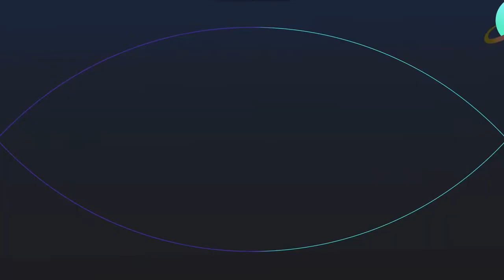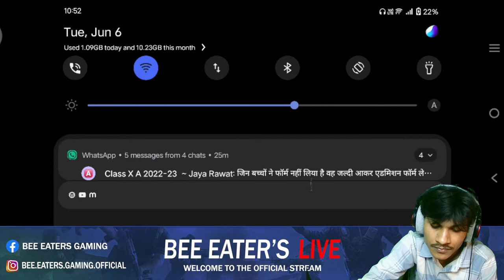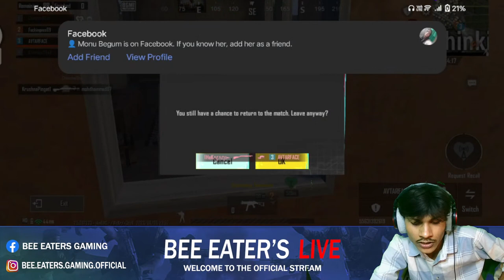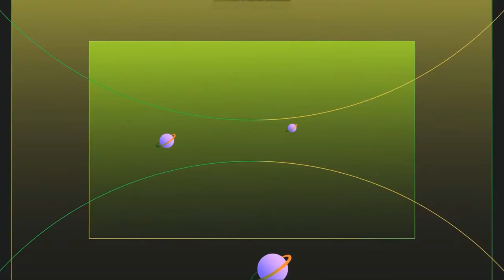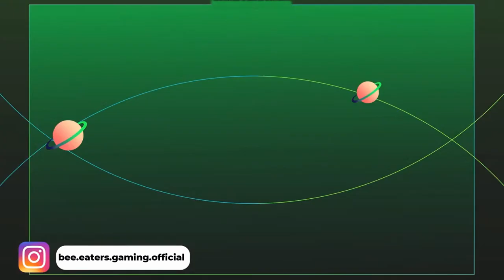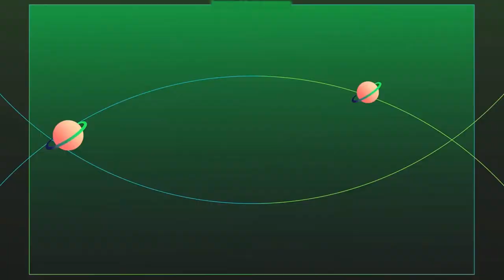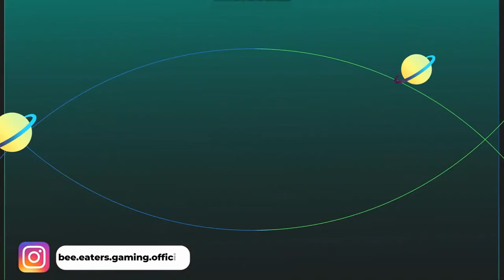BGMI | PAN-ETRATION DAY - - BEE EATER'S LIVE!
du recorder clash
 of clanS gosuhoon
mlbb ml m4
fchampions,gaming #
mobilegaming zoe #
pixieisameanie
grounds,rog stream lolzzz
gaming,rog stream vs lolzzz
gaming lolzzz gaming vs rog
stream rogstream live bi team
t2 team live rog stream highlights
pubg emulatoGritma yt pubg mobile
bgmirog stream vs bi t2rog stream
vs bi teamlatest fightbgmi highlights
rog stream op

battlegrounds
mobile india
battlegroundsmobileindia
,battlegrounds mobile
,battlegrounds
battlegrounds
mobile india official
 channel battlegrounds
 mobile india youtube bgmi
battlegrounds mobile india
 release date battlegrounds
mobile india teaser bgmirising
thecomebacG bgmi ios
gaming battleground mobile
 india scout scout op carryislive
carryminati mortal live jhonathan
 live regaltos livesoul mortal pubg
 mobile live pubgm best player
carryminati
carryminati gaming
carrislive
gaming
livestream
indian gamingpubgpubg mobile
8bit
8bit mamba
mamba
mamba bgmi
bgmi
battlegrounds mobile india
bgmi highlights
pubg india
chicken dinner
wwcd
pubg
pibg india
bgmi live
shorts
pubgmobile
battleground mobile india
pubg mobile
soul mortal
scout
scout bgmi
scout bgmi live
scrims

About : Bee eater Gamerz is a YouTube Channel, where you will find gaming videos in Hindi, I hope this video was Useful and you liked it, if you did press the thumbs up button.